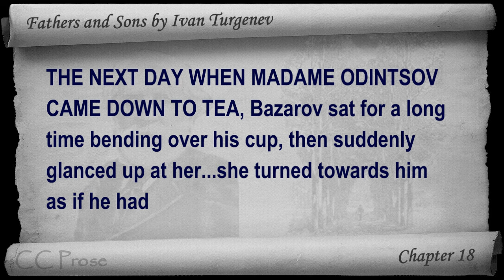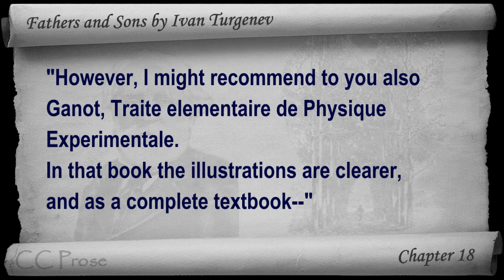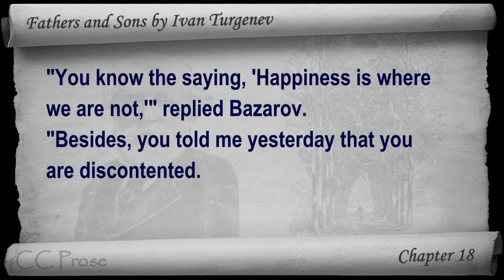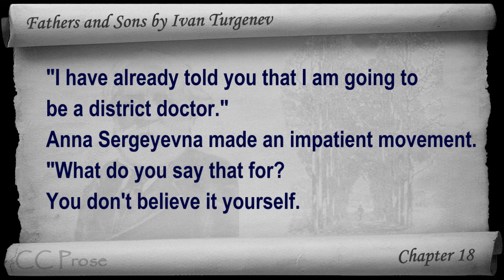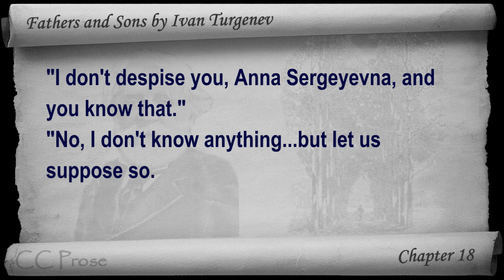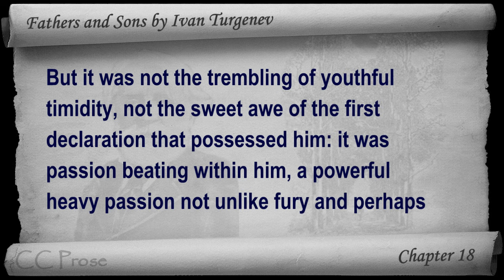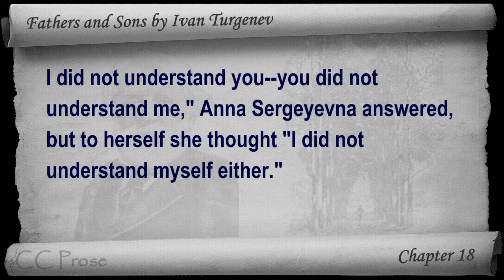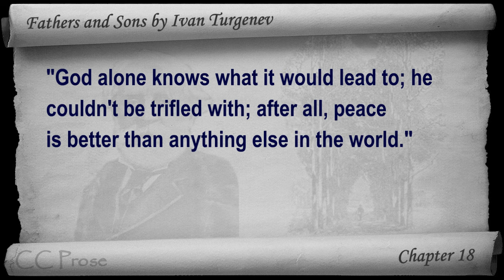Chapter 18 - Fathers and Sons by Ivan Turgenev